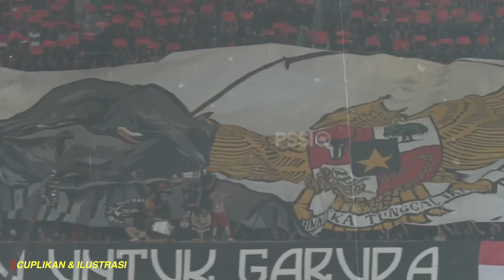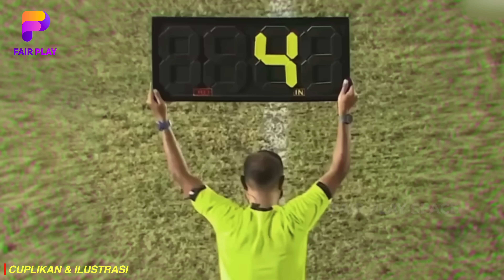REAKSI MENGEJUTKAN! Thailand Dan Beberapa Negara Tanggapi Kepergian Indonesia Dari AFF.. Merasa Rugi